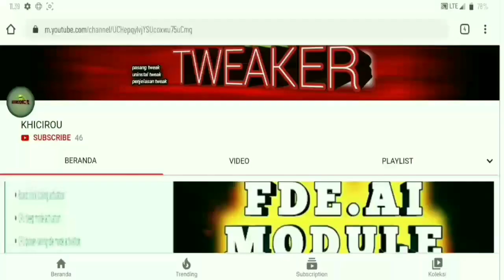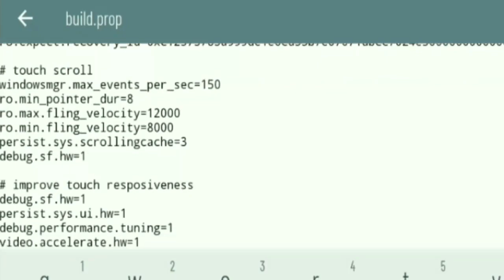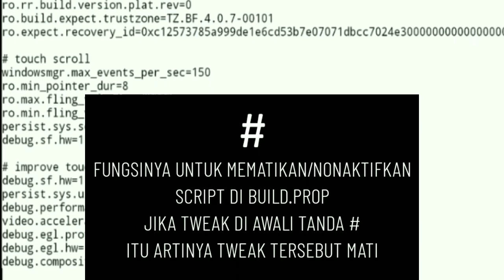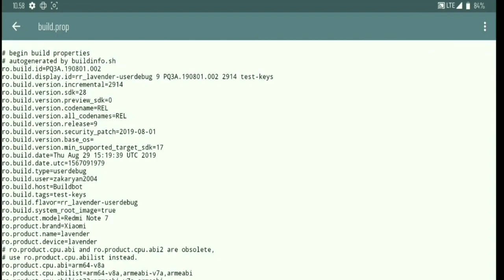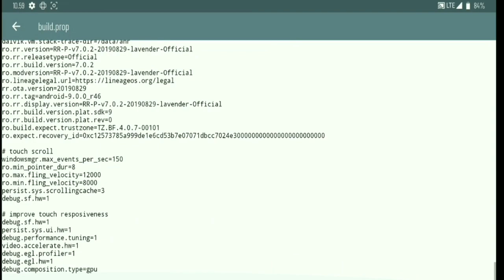Cara Bikin Touch Layar Android Lebih Sensitif dan Responsif!